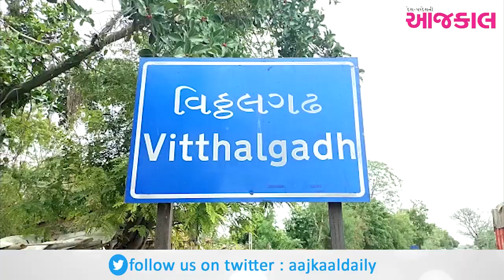લખતર તાલુકાના ગામોમાં વાવાઝોડાના કહેરથી હજારો વીઘામાં થયું પાકને નુકસાન